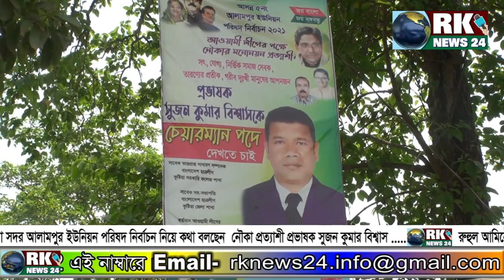রাজপথের অকুতোভয় সেনা আলামপুর ইউনিয়নের নৌকা প্রতাশী সুজন কুমার বিশ্বাস rk news24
রুহুল আমিনের উপস্থাপনায়  আপনারা দেখছেন rknews24 এর নিয়মিত "ভোটের মাঠ" অনুষ্ঠান, আলামপুর ইউনিয়ন পরিষদ নির্বাচন নিয়ে কথা বলছেন,নৌকা মার্কা প্রত্যাশী সুজন কুমার বিশ্বাস
                  দর্শকদের উদ্দেশ্যে বলিঃ-
সুপ্রিয় দর্শক আর কে নিউজের পক্ষ থেকে আপনাকে জানাই সু-স্বাগতম। আশা করি ভালো আছেন। আমরা জানি এবং বিশ্বাস করি rk news24 চ্যানেলটি নিজে দেখেন এবং অন্যকে দেখার সুযোগও করে দেন। এজন্য আপনাকে জানাই অশেষ ধন্যবাদ। সেই আপনার  মহামূল্যবান মন্তব্য লিখে আমাদের পথ চলতে সহযোগিতা করবেন। সেই সাথে আপনার কোন মতামত বা আপনার আশেপাশে নতুন কোন ঘটনার তথ্য-উপাত্ত এমনকি প্রতিভা সম্পন্ন ব্যক্তি যদি জানা থাকে তবে লেখা পাঠাতে পারেন। কারণ আপনার মূল্যবান পরামর্শ আমাদের পথ চলতে সহযোগিতা করবে।